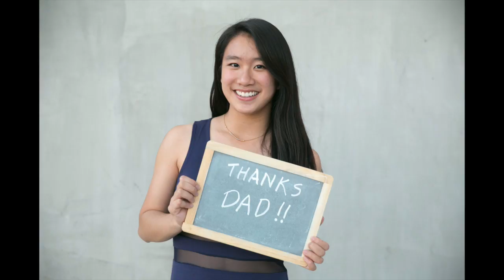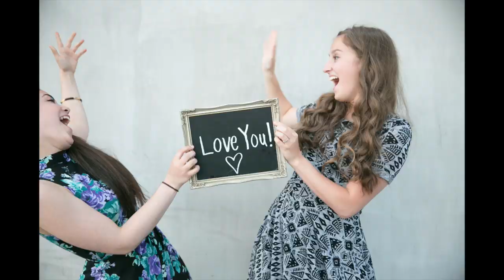MV Marquesas 2014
This video is about MV Marquesas 2014